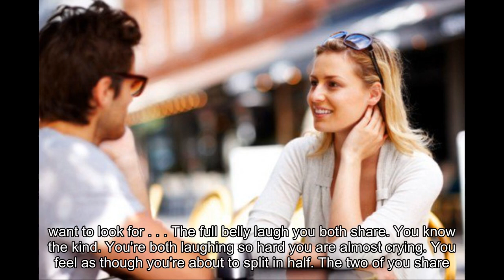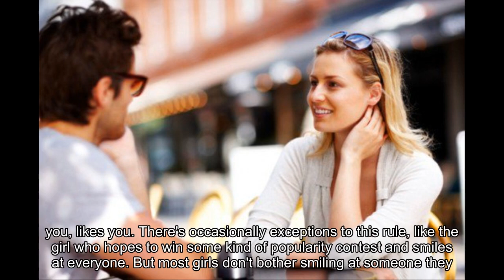26 Ways to Tell If a Girl Likes You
26 Ways to Tell If a Girl Likes You